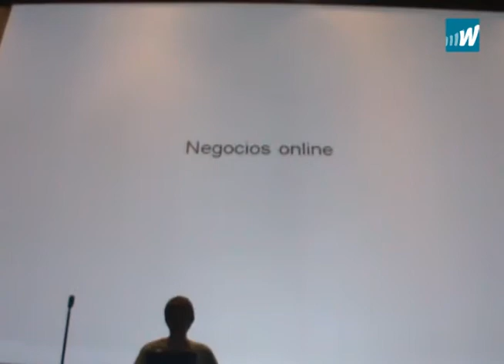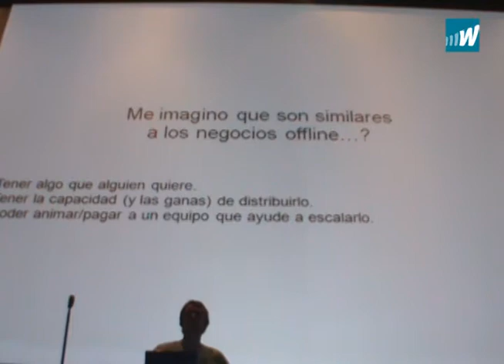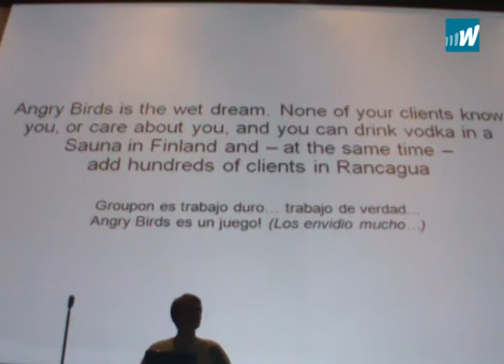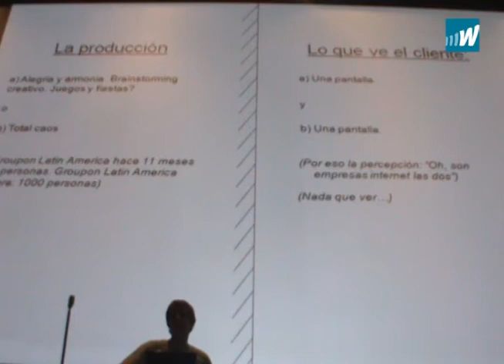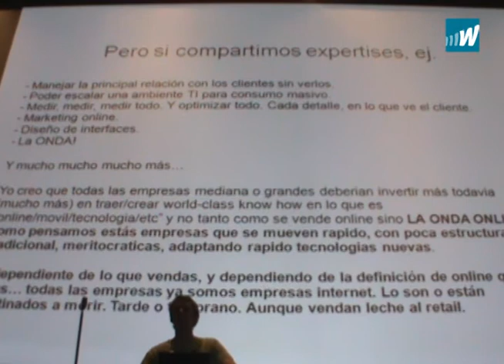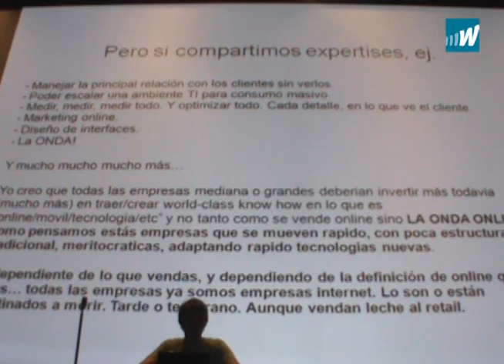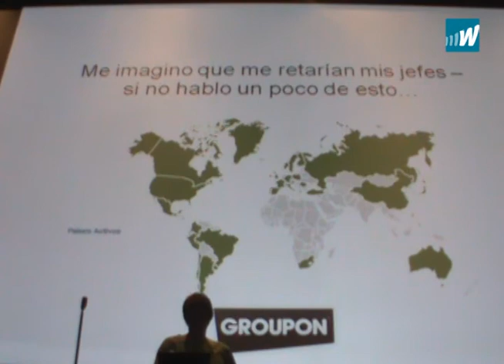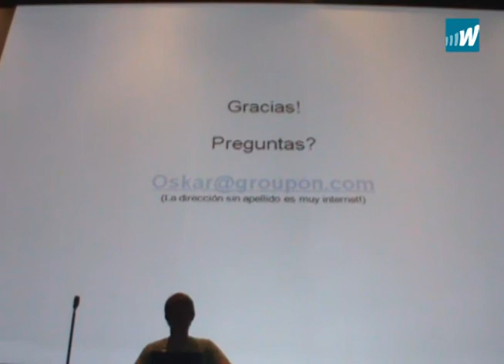Oskar Hjertonsson en NokiaTalk Chile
Oskar Hjertonssonm, CEO para América Latina de GroupOn hablando sobre su empresa y su Caso de Éxito.